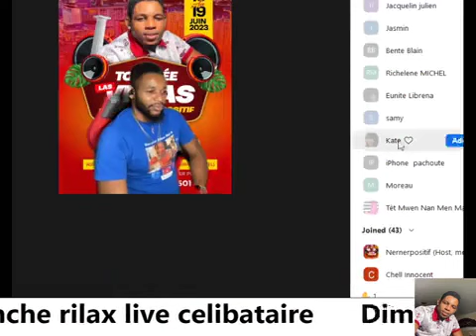Foul video bèl fanm saa ki dim ka li ijan fok li jwenn yon neg rapid Jodia Tet femal ap touye l